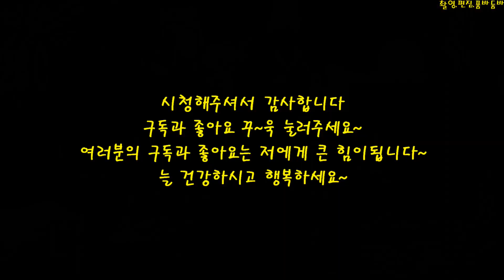품바가수이승현(오만원) 타이틀곡:사문진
노래 부를 때가 가장 행복하다는 품바가수이승현
타이틀곡:사문진 가사도 함께 올려봅니다

노을지는 강 언덕에 바람이 불면
코스모스 한들한들 춤을 추는 곳
바람개비 빙글빙글 돌다 지치면
저멀리 나룻배도 돌아오는데
아 못 잊을 추억의 그림자
불타는 저 노을도 한순간 꿈이련가
사문진아 말해다오

노을지는 강언덕에 바람이 불면
소원지가 팔랑팔랑 춤을 추는 곳
사랑나무 연리지에 소원을 빌어
옛날로 돌아갈까 꽃마차타고
아 잊혀진 젊은 날 꿈이여
세상사 힘이들면 다시 또 찾아오마
사문진아 잘있거라

허리수품바공연단 포항도구해수욕장에서 190816